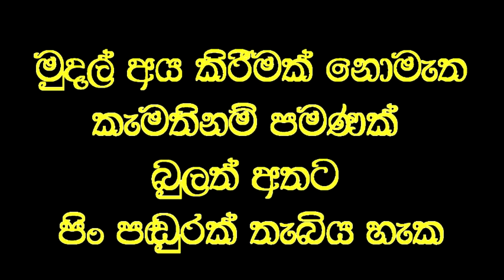බිහිරි කනට තප්පර 30 න් ඇසීම දුන් අරුම පුදුම වෙදකම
Social service
ස්නායු මරුන බව පවසමින්  සුව කල නොහැකි යැයි කුරුණෑගල රෝහල් වෛද්‍ය වරුන්  පැවසූ තරුණයෙකුගේ කනට තප්පර 30 කින් ඇසීම ලබාදෙයි.
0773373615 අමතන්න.